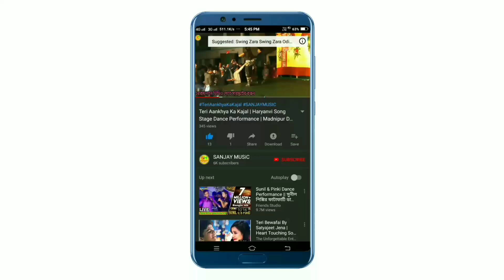Ami Hele Dule Jabo Sosan Ghate Baul Song Nice Dance Performance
Forward

Google+ .